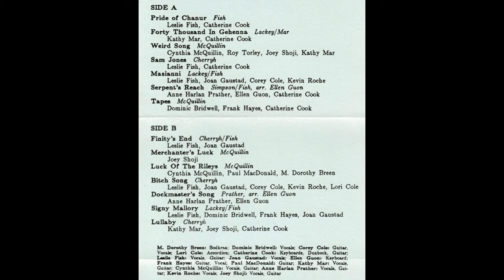Finity's End 01 - Pride of Chanur [HQ]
[character: Pyanfar Chanur, book: Pride of Chanur]

Lyrics.

Our ear tufts are gleaming with rings of bright gold
Our dress is as rich as the goods in our hold
Yet we pause on the ramp for a moment, in shock
To see the strange creature that bolts from the dock
It dodges our claws and leaps straight through the lock
Right into the Pride of Chanur

(Chorus)
We are the Pride of Chanur
Glossy of eye, fang, and fur
Our fame is unblemished, our ship is the best,
For we are the Pride of Chanur

Now, this is no beast, for it knows where to run
Knows when it's trapped, recognizes a gun
Despite signs of hunger and cuts in its hide
It stands to defy us with true Hani pride
Then writes unknown letters in the blood from its side
On the deck of the Pride of Chanur

(Chorus)

Now this is a prize and a mystery to track
And here come the Kif thieves demanding it back
Now shall we give over and meekly obey?
Once more let the pirates of Kif have their way?
They've robbed us before, but they'll not win today!
No deal from the Pride of Chanur!

(Chorus)

They've fired on the station, the jump-point, and more
They're halting all trade and they've started a war
Great Gods, how enormous the trouble has grown
For the sake of one male of a species unknown!
Would we have done better to leave him alone?
Hell no, not the Pride of Chanur!

(Chorus)